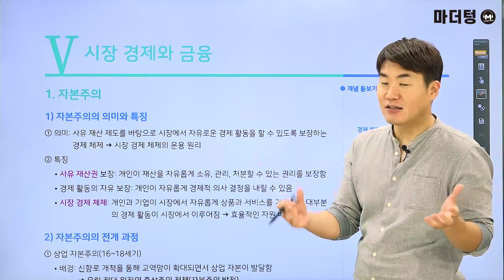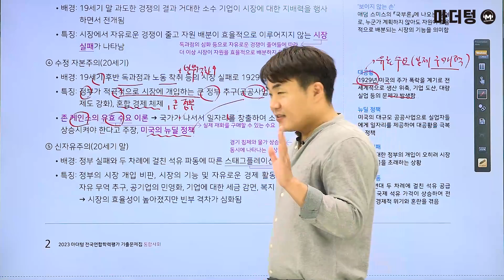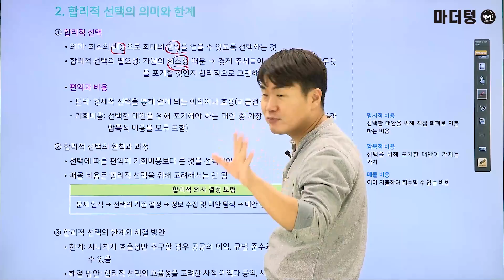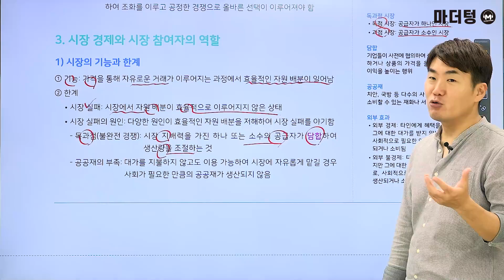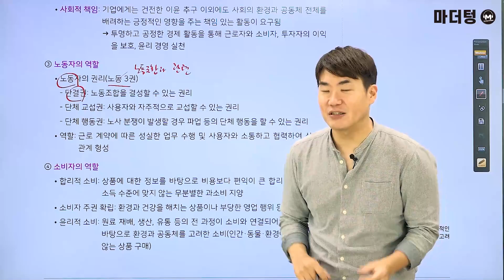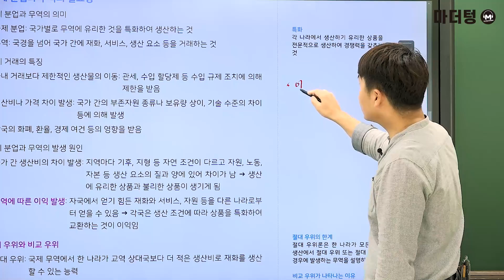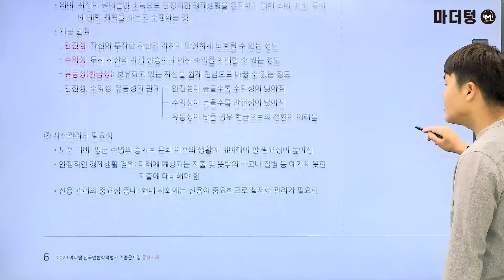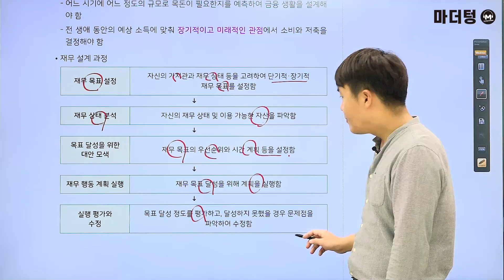마더텅 | 통합사회 | 개념강의 05. 시장 경제와 금융 (해설 : 배준호 선생님)